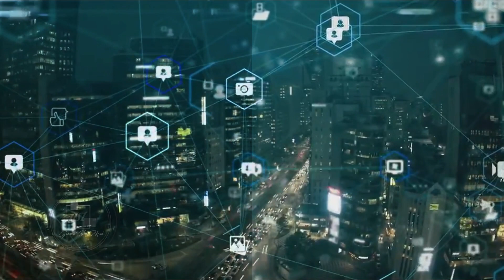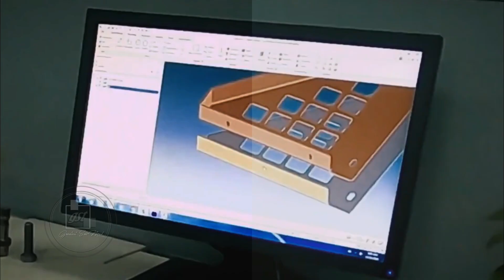China's 5G Tech Revolution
Dalam waktu 40 tahun revolusi teknologi, China telah menjadi pesaing utama Amerika Serikat dan menantang negara itu dalam pengembangan 5G teknologi di seluruh dunia. Meskipun pertumbuhannya mengesankan, China menghadapi beberapa masalah. Bagaimana status transformasi teknologi 5G China?